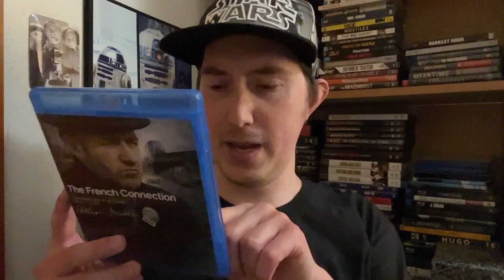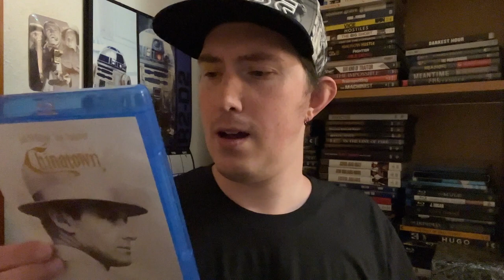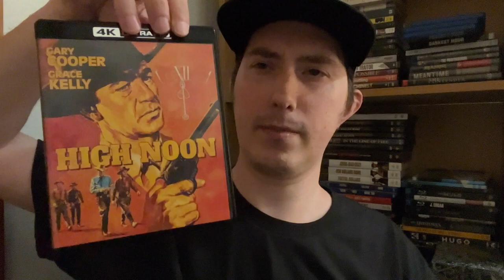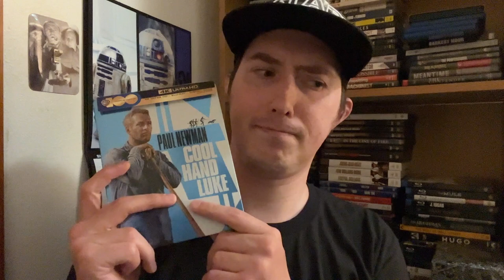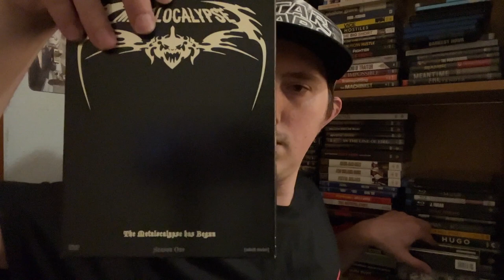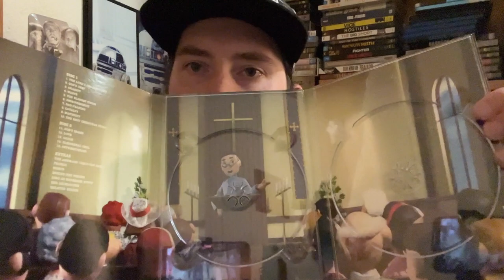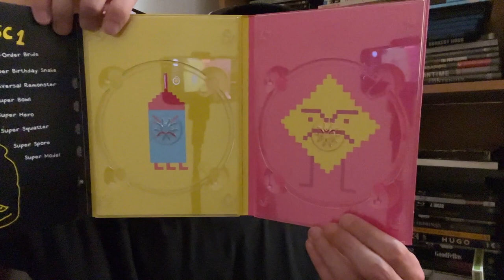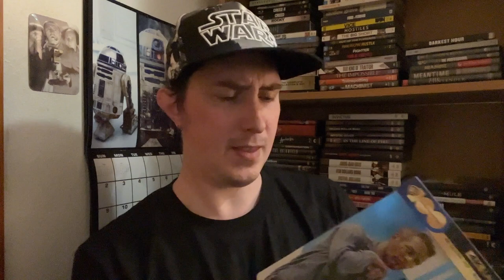Film Talk: Episode 441- DVD, Blu-Ray and 4K Blu-Ray Update (June 2024)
Today, I'm going to show some of the movies and show's I've gotten over the last few months, such as Cool Hand Luke, High Noon, L.A. Confidential, Chinatown and various Adult Swim shows.